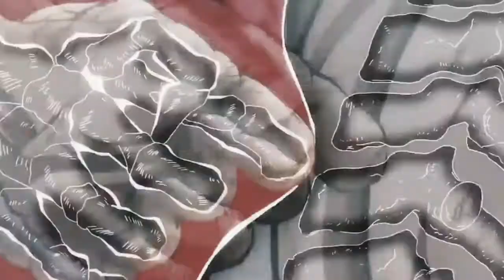Baki tells the enemy what a one kill person i | Biscuit Olivia Vs Shobun Ron | Baki (2020)